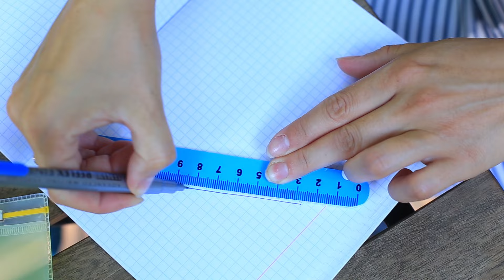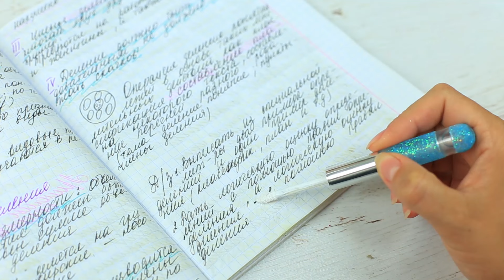12 DIY Sachen Für Die Schule / Back To School Pranks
Es ist Zeit, sich für die Schule vorzubereiten. Heute machen wir ungewöhnliche und seltsame Schreibwaren. Mit solchen Schulmaterialien kannst du deine Freunde streicheln und das Studieren wird mehr Spaß machen!

Benutzte Materialien:
• Farbige Papierlineal-Vorlage
• Nagelfeile
• Bleistift
• Schere
• Leere Schreibwaren Leim
• Leeres Tönungsröhrchen
• Schönheitsmixer
• Nachfüllung
• Verschönerung
• Färbung
• Spritze
• Klarer Lippenglanzbehälter
• Glycerin
• Wasser
• Pigment
• Wasserdichter Kleber
• Farbe und klare Nagellacke
• Funkeln
• Leerer Lippenbalsambehälter
• Marker
• Heißklebepistole
• Cuttermesser
• Farbpapier
• Silber Karton
• Binder Clip
• Make-up-Markenlogo
• Folie von Pergamentpapier
• Leere Wimperntusche
• Mehrzweckkleber
• Bürste
• Lippenbalsam Behälter
• Gummibänder
• Farbe- Glitzer- Klebestifte
• Pergamentpapier
• Vaseline
• Doppellippenglanzbehälter
• Korrekturflüssigkeit
• Abdeckband

Schaut Euch mehr Troom Troom Videos an:
Beliebte Videos:
12 Funny Pranks! Prank Wars!